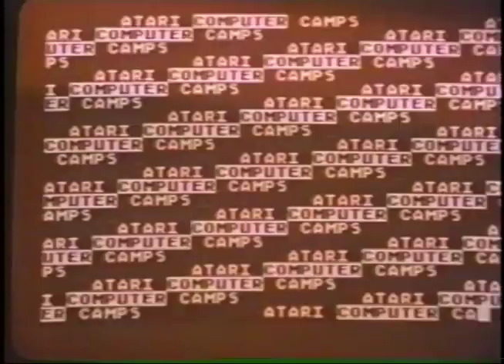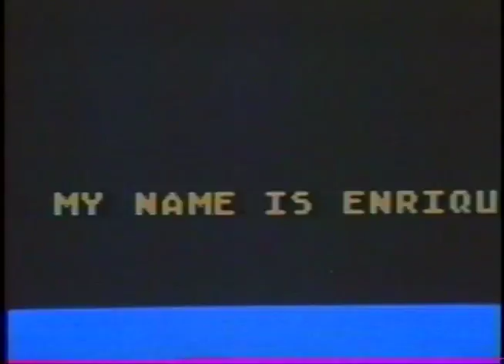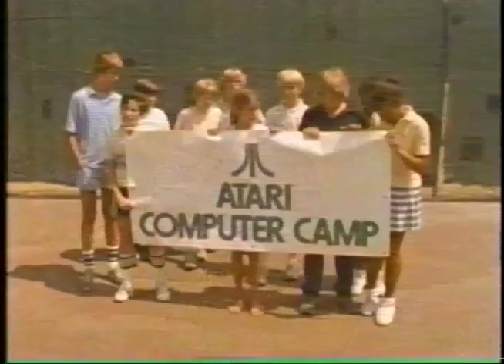Atari Computer Camps • The Magic Room Trailer • 1983